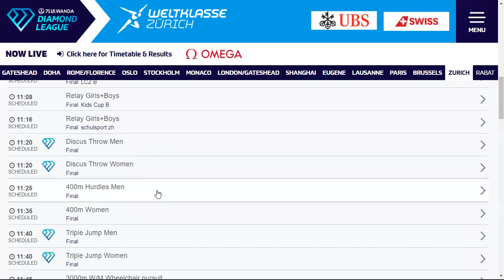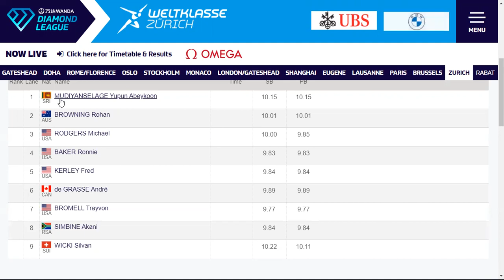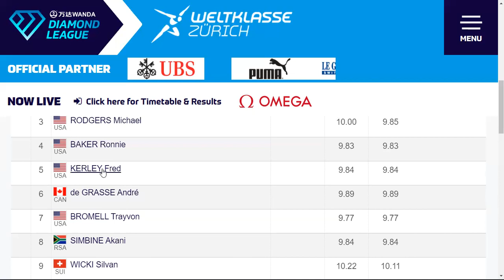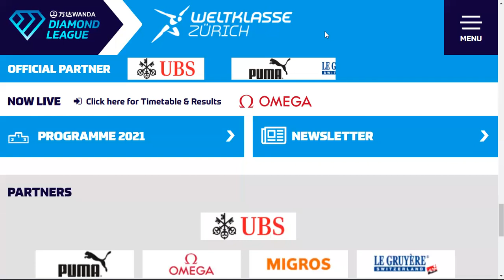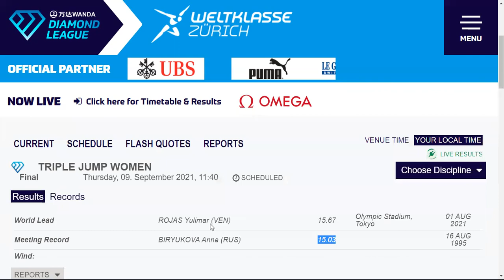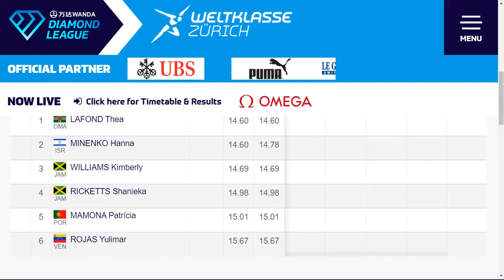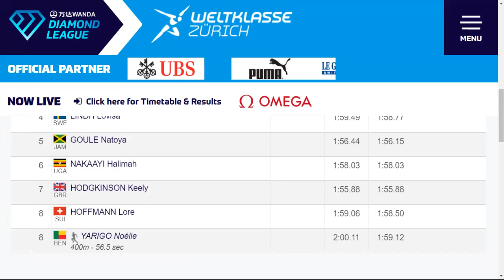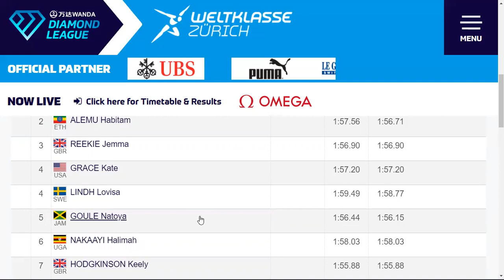De Grasse Vs Kerley + Can Jamaica WIN the 800 in Zurich FINAL?!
Does Andre De Grasse have a chance against Fred Kerley in the Zurich Diamond League Final? Can Natoya Goule take the Wanda Diamond League title? We discuss it here...

Bitcoin
1KBZRQ5Fx948NPVRazjLCudMncirsXkKu2

Ethereum
0x2EF50187F5481076bd2c01D156EE700e1E1D709c

bnb1u6e5jx5r94xcw8w4ec66zwasyaxz3cx9pzqz3g